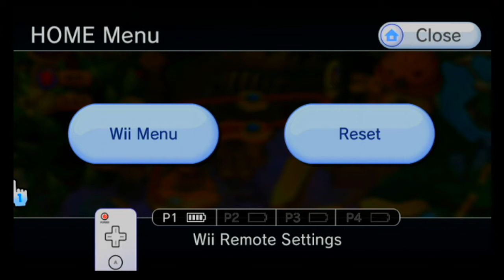Donkey Kong Country Returns 100% Walkthrough part 49, HD (NO COMMENTARY)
Donkey Kong Country Returns 100% Walkthrough, getting everything in the game. First round we are getting all letters in the game and completing every level this game has to offer. After that we are getting all puzzle pieces, and later all mirror world levels. But first off the letters are the main focus. Trying to get both all the letters and all the puzzle pieces in the first round isn't a good idea in my opinion, so that's why I've structured it like this. Levels will also have inventory items when necessary and such. Still 100% of this 2009 retro studios masterpiece. Enjoy!